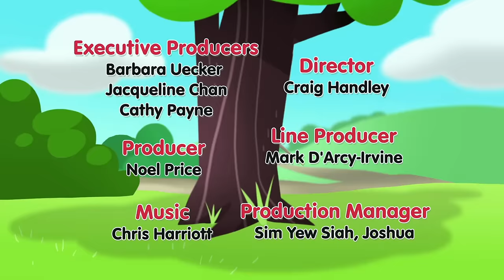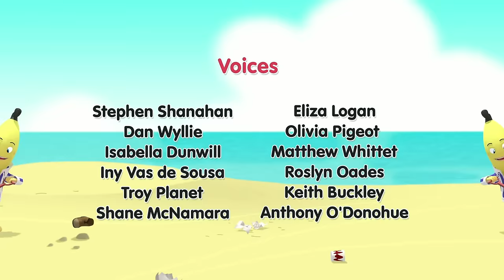The Flower Field! | Bananas in Pyjamas Season 1 | Full Episodes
B1 and B2 find a field of beautiful flowers. After they pick a bunch to take home, all of their friends want some too and, not wishing to upset anyone, the Bananas go and pick bunches for everyone!